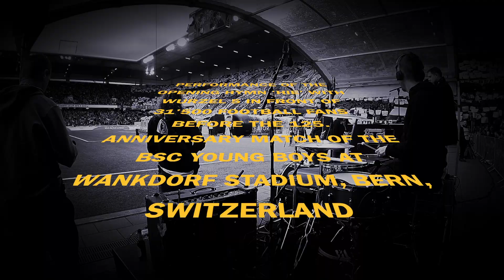WURZEL 5, HIE, LIVE PERFORMANCE AT WANKDORF STADIUM BERNE, SWITZERLAND (125TH ANNIVERSARY OF BSC YB)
'HIE' PERFORMED LIVE BY WURZEL 5 AND BAND FOR THE 125TH ANNIVERSARY OF BSC YOUNG BOYS - Drummer Cam